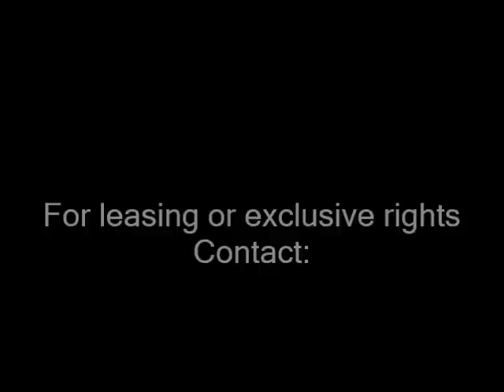Conflict (Instrumental)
Smooth blend of instruments with multiple genre influences including Jamaica dancehall, hip hop, jazz and blues with a unique underground touch